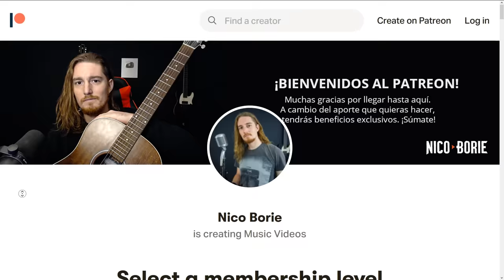¿Cómo sonaría DEF LEPPARD - HYSTERIA en Español? 🎶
Nuevo cover que se suma a este proyecto llamado "Rock Traducido" donde traduzco clásicos de Rock y Metal a nuestro idioma, manteniendo lo más posible el mensaje original 🤘.